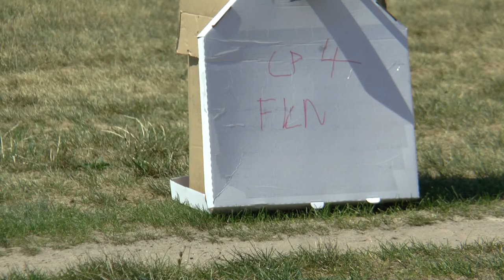P1 FK 04 Philippe Varinot